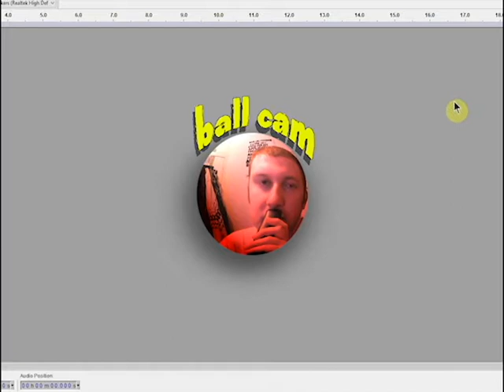Snooscar #1 Red & Yellow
The first in a series of videos of me playing online snooker
also the debut of a new technology patented as 'ball cam'